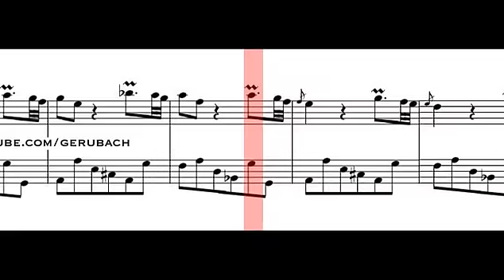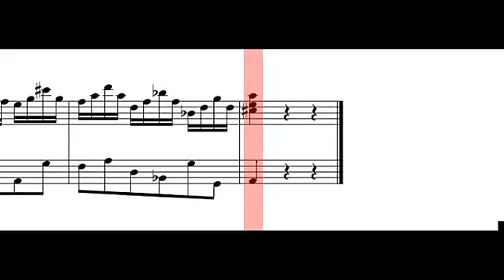Soler - Fandango R.146 (Scrolling)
Performer & Album Info - 12:25